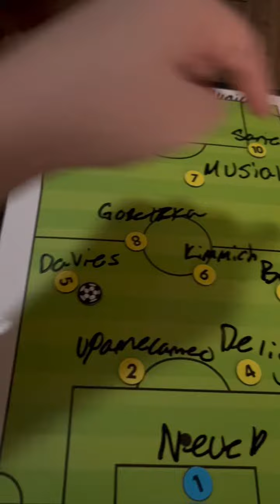If I was Bayern Manager